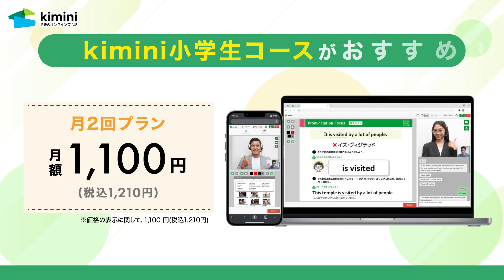30日無料体験キャンペーン③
学研のKiminiオンライン英会話が初月30日無料！
皆さまの英語学習を応援するため、キャンペーンを実施致します。